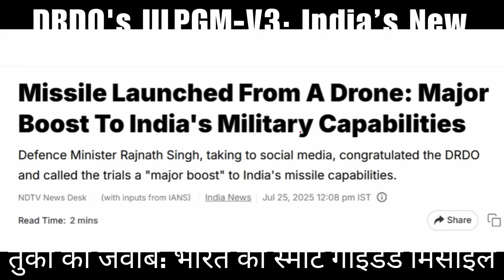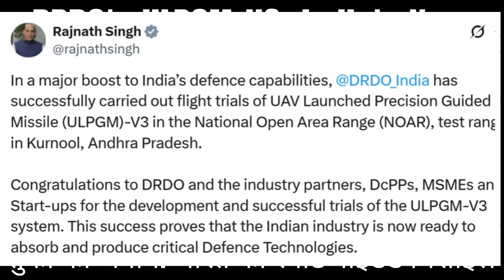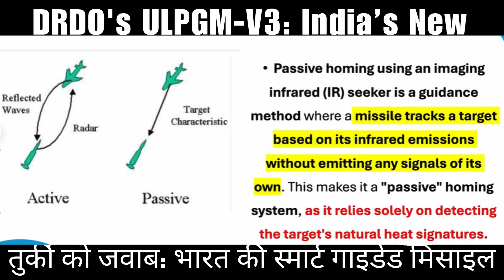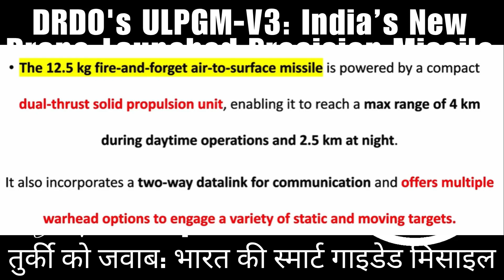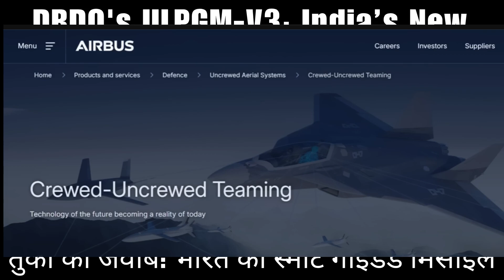DRDO's ULPGM-V3: India’s New Drone-Launched Precision Missile | भारत की स्मार्ट गाइडेड मिसाइल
DRDO's ULPGM-V3: India’s New Drone-Launched Precision Missile
तुर्की को जवाब: भारत की स्मार्ट गाइडेड मिसाइल

India has taken a major step forward in modern warfare with the successful testing of ULPGM-V3, a precision-guided missile launched from drones, developed by DRDO. This test marks a significant advancement in India’s unmanned-unmanned teaming (MUM-T) capabilities and positions the country as a key player in future drone warfare.

The ULPGM-V3 uses passive homing technology to target infrared emissions, enabling high accuracy and autonomous engagement without real-time human input. This development is seen as a strategic response to recent advances in drone-launched missile technology by countries like Turkey.

In this @desivimarsh  episode, we explain:

What ULPGM-V3 is and how it works

Its significance in India’s defense strategy

How it compares with global drone missile systems

The role of AI and autonomous tech in modern warfare

The geopolitical importance of this advancement

This video is based on information sourced from publicly available government statements, verified news outlets, and credible digital platforms. It aims to explain the technical and strategic aspects of recent defense developments for educational and analytical purposes. The content is not intended to promote or glorify any conflict or political agenda.